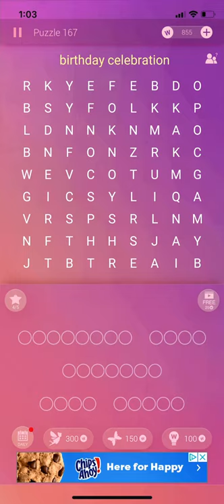birthday celebration | Peacock | Word Search Pro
This contains answers for Peacock Pack puzzle 167 - birthday celebration in Word Search Pro.